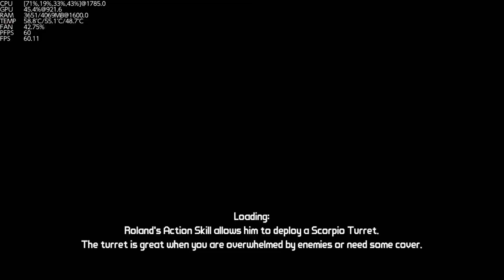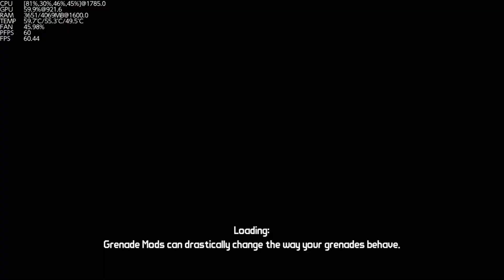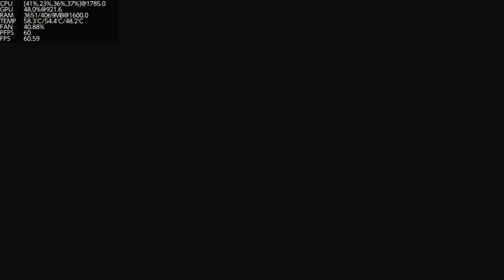Borderlands - Nintendo Switch (60 fps mod in handheld-docked mode) pt. 3